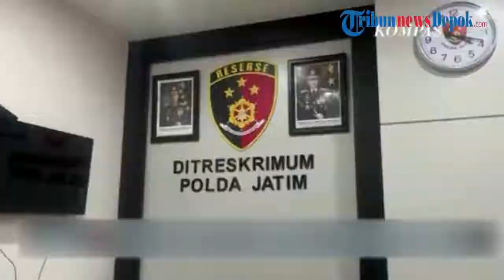Kompolnas Minta Komandan Rutin Cek Hp Anak Buah Saat Apel untuk Cegah Judi Online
WARTAKOTALIVE.COM - Ketua Harian Kompolnas Benny Mamoto meminta para komandan Polisi rutin memeriksa handphone anak buah di setiap Apel untuk memastikan tidak bermain judi online.

Pernyataan Benny Mamoto dilayangkan setelah seorang anggota Polisi di Jombang, Jawa Timur dibakar hidup-hidup oleh istri lantaran perkara judi online.

Penulis & VO: Desy Selviany
Sumber: YT KOMPAS TV
Editor Video: udinudin